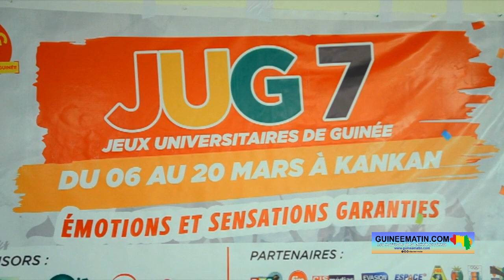7ème édition des Jeux universitaires 2023 : l'annonce du ministère de l’Enseignement supérieur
En prélude à l'organisation de la 7ème édition des Jeux universitaires de Guinée, le ministère de l'Enseignement supérieur, de la Recherche scientifique et de l'Innovation annonce les couleurs de cet événement prévu à Kankan en 2023. Le Service des sports, des arts et de la culture du département a fait savoir que la compétition se déroulera uniquement à Kankan contrairement aux années précédentes. L’annonce en a été faite ce vendredi, 10 février 2023, à travers une conférence de presse animée à Conakry, a appris sur place Guineematin.com à travers un de ses reporters.

Contrairement aux années précédentes, c'est la ville de Kankan à travers l'université Julius Nyerere de Kankan qui abritera toutes les institutions d'enseignement Supérieur du pays qui vont s'affronter dans quatre disciplines sportives.

Selon Dr Facinet Conté, Secrétaire général du ministère de l'Enseignement supérieur, de la Recherche scientifique et de l'Innovation, cette nouveauté s'inscrit dans le cadre du processus de l'innovation entamé par le département. « Au ministère de l'Enseignement Supérieur, nous nous battons pour la formation du capital humain, de donner le maximum du savoir et du savoir-faire aux jeunes guinéens. Mais cet exercice doit être accompagné par la pratique du sport pour que nos jeunes continuent à avoir les têtes pleines en bonne santé. C'est dans ce sens que depuis quelques années, le ministère a initié les jeux universitaires de Guinée. Nous lançons aujourd'hui la 7ème édition de cette compétition qui est un peu spéciale. Parce que les années précédentes, on jouait par zone, ensuite on se retrouvait dans une ville pour la finale. Cette année, nous allons organiser dans une seule ville qui est Kankan. C'est pour vous dire que le ministère de l'Enseignement supérieur est un ministère de l'innovation », a dit Dr Conté avant de féliciter le chef du Service des sports et toute son équipe pour la promotion du sport au niveau du département.

En prenant la parole à l'occasion du lancement des JUG 2023, Maurice Togba Haba, directeur du service des sports, des arts et de la culture du ministère de l'Enseignement Supérieur, est revenu sur les particularités de l'acte 7 de la compétition. Il a en outre rappelé que toutes les dispositions sont prises pour une réussite de la compétition. « La particularité de cette année, c'est que toutes les institutions d'enseignement supérieur du pays vont être regroupées en un lieu pour la compétition. La région de Kankan, précisément la préfecture de Kankan, recevra les jeux universitaires de la phase préliminaire jusqu'à la phase finale. Il y a aussi le bureau exécutif de la fédération africaine du sport universitaire qui viendra suivre avec nous les grandes sensations et les grandes émotions de cette année. Au cours de la compétition, il y aura en majorité quatre disciplines qui sont : le football, le basket-ball, l'athlétisme et le cyclisme, comme ça a été le cas l'année dernière à N'zérékoré pour la phase finale. Nous avons été à Kankan pour une mission de prospection. Au cours de la mission, on s'est rendu compte que la ville de Nabaya était prête à recevoir la compétition. Nous avons déjà l'assurance des autorités administratives et celles de l'université hôte qu'est l'Université Julius Nyerere de Kankan. Les dispositions utiles ont été prises en amont pour que la compétition se déroule dans des meilleures conditions. Nous sommes également en train de mettre les bouchées doubles pour réunir les dernières ressources qui nous permettront d'aller à l'essentiel dans cette compétition », rassure monsieur Haba.

En outre, le directeur du Service des sports, des arts et de la culture du ministère de l'Enseignement supérieur, promet aux étudiants et étudiantes qui prendront part à la compétition que la période des jeux ne coïncidera nullement avec la période des évaluations dans les universités publiques et privées du pays. À noter qu'au terme de cette compétition universitaire, des prix seront remis aux équipes victorieuses, mais aussi aux joueurs qui se démarquent durant la compétition.